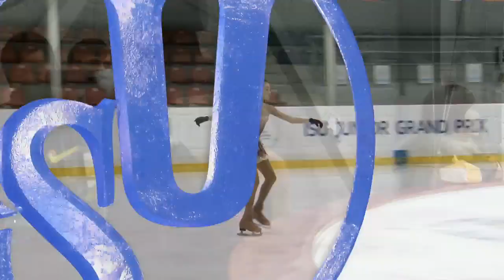Diane Gabrielle PANLILIO PHI - RIGA - Ladies Short Program- ISU -JGP 2017